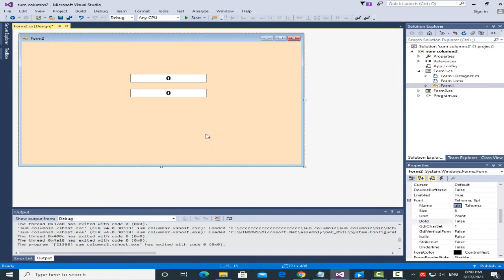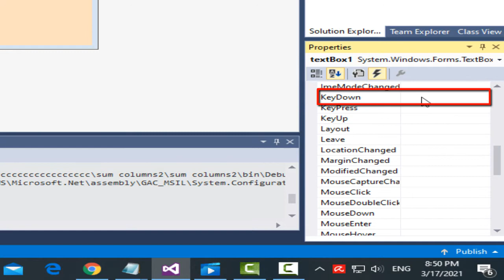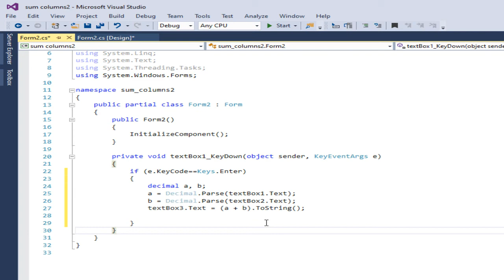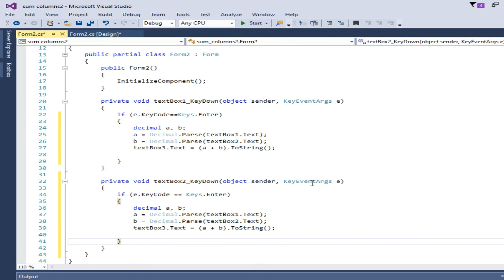Programming C#: sum of two textboxes values into third textbox in C# using keydown event